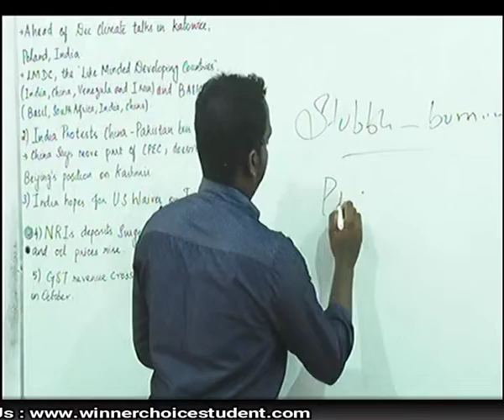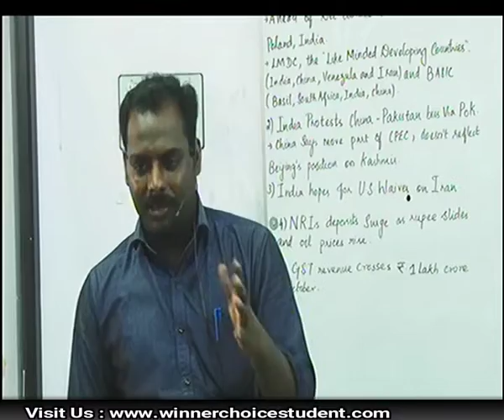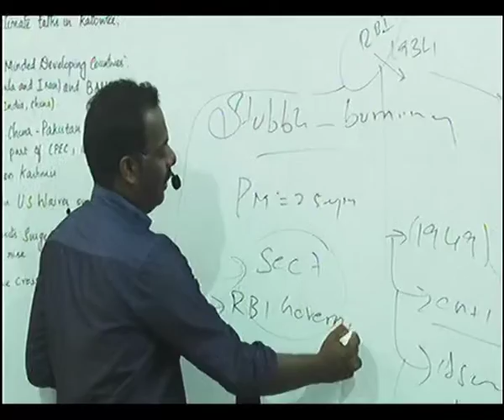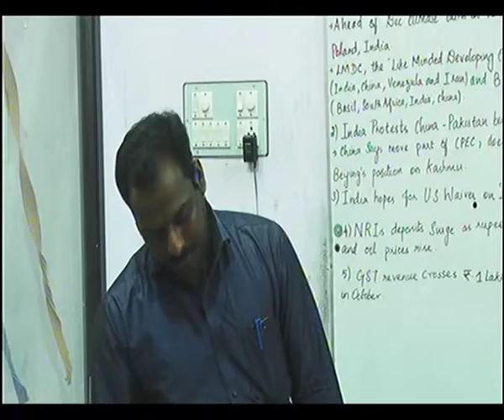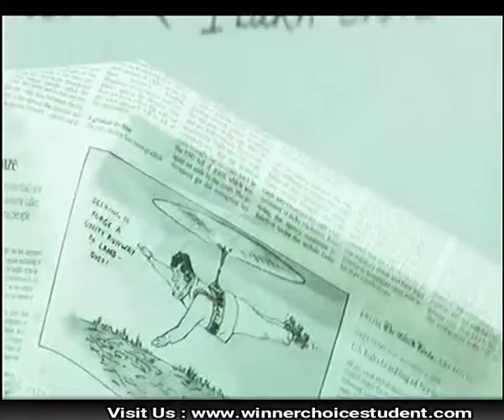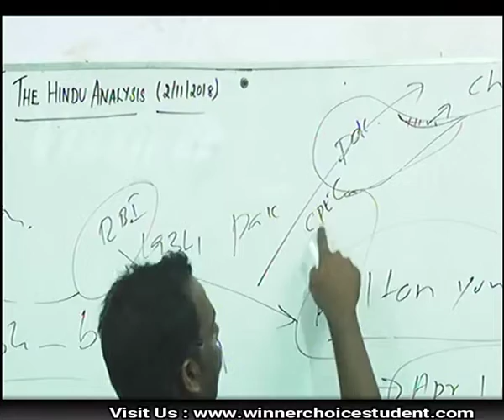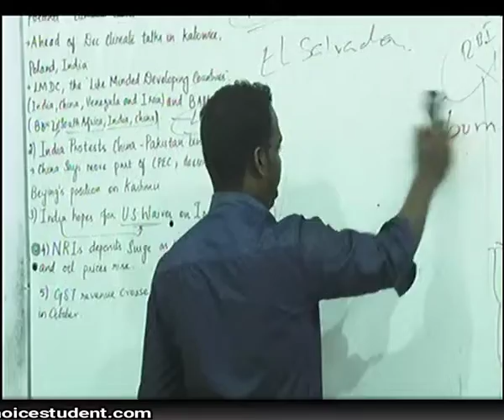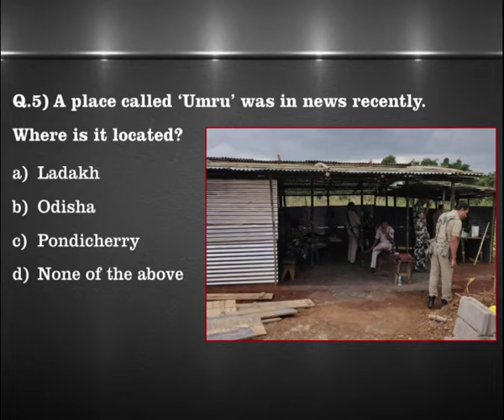The Hindu Newspaper Analysis - 2nd November 2018